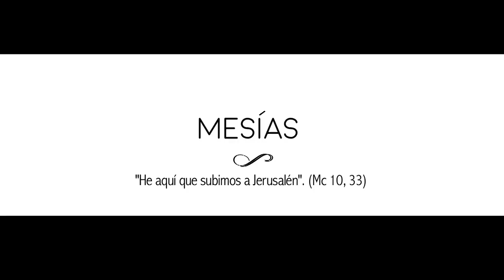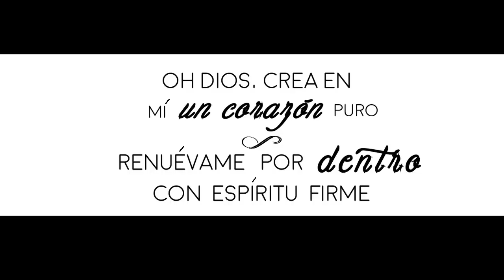40 días cerca de Jesús: Mesías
Jesús, para destruir la idea que imperaba sobre el Mesías, anuncia a sus discípulos el misterio de su Pasión. Si queremos estar injertados en su misterio, tenemos que unirnos a su voluntad, dar nuestra vida por el Evangelio. Debemos pedir luz al Espíritu Santo para vivir las todas las afrentas que hemos de padecer por vivir según Cristo.